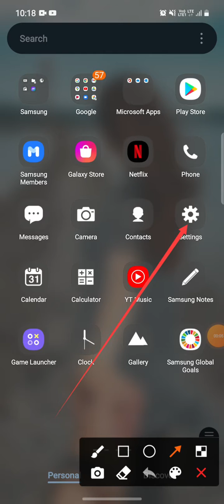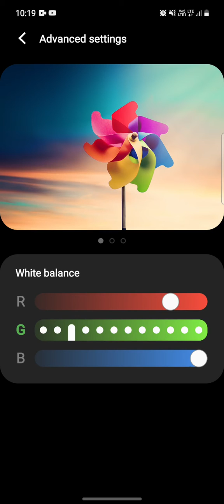screen mode change colour change the colour scheme in Samsung Galaxy A51 me kaise badlen